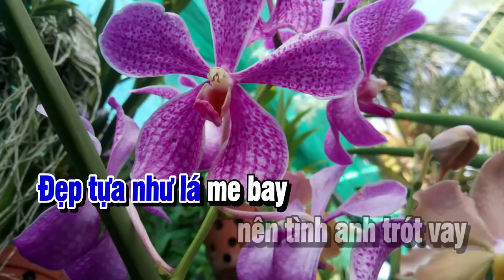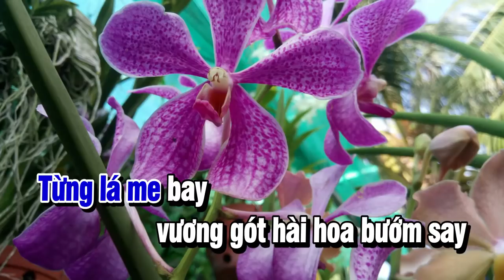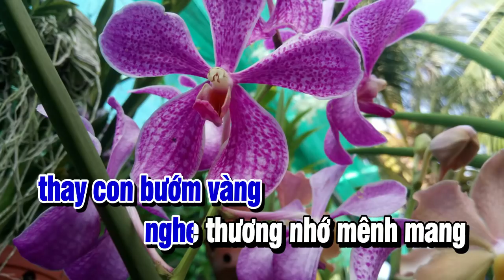Lk Nhạc Sống Tone Nam Dễ Hát | Chuyện Tình Người Đan Áo - Tâm Sự Đời Tôi | Thanh Hải